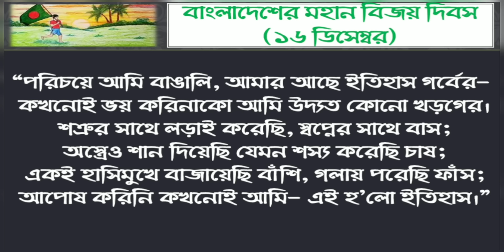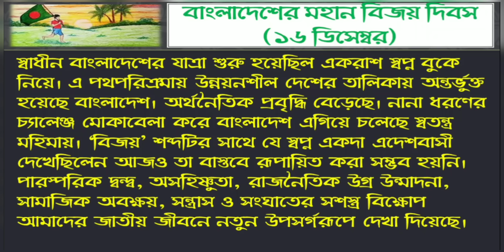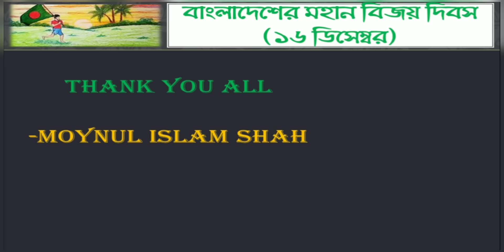১৬ ডিসেম্বর নমুনা ভাষণ | বিজয় দিবস বক্তব্য | How to deliver speech in 16th December programme of BD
Speech in Bangla about National Victory day of Bangladesh.বাংলাদেশের মহান বিজয় দিবস অনুষ্ঠান এর ভাষণ বা বক্তৃতা বা বক্তব্য কিভাবে দিবেন। ১৬ ডিসেম্বরের লিখিত বক্তব্য নমুনা। 16 December vashan bangladesh | 16 Dec programmer boktobba.   Victory day speech bangladesh | bijoy dibas vashan in bangla |  ১৬ ডিসেম্বর বক্তব্য আলোচনা || 16 december boktobbo/ বিজয় দিবস বাংলাদেশে বিশেষ দিন হিসেবে রাষ্ট্রীয়ভাবে দেশের সর্বত্র পালন করা হয়।